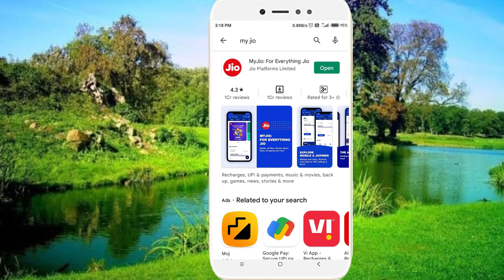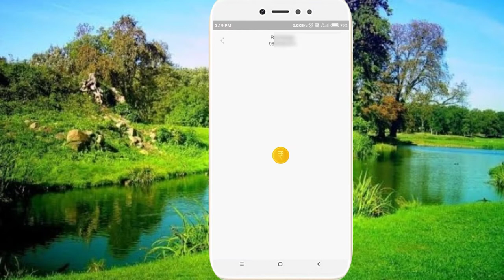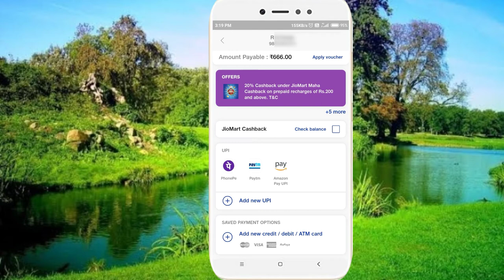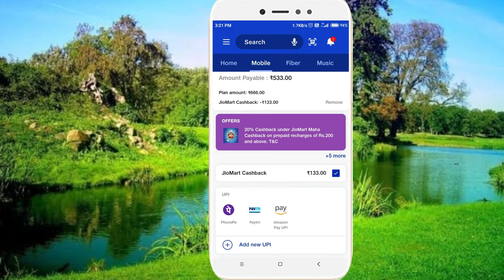Jio ka recharge 20% kam me kaise kare, जियो का रिचार्ज 20%कम में कैसे करे,jio me balance kaise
Jio ka recharge 20% kam me kaise kare, जियो का रिचार्ज 20%कम में कैसे करे